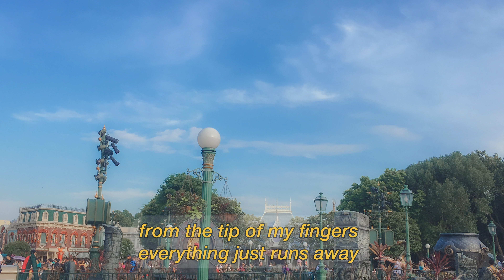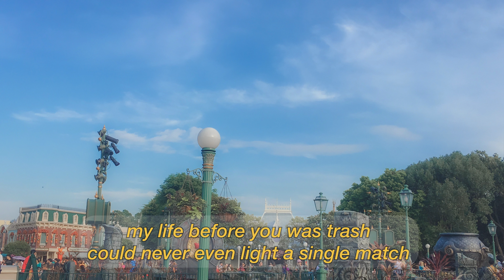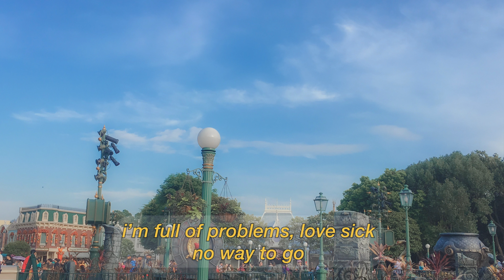i know i love you - txt (cover)